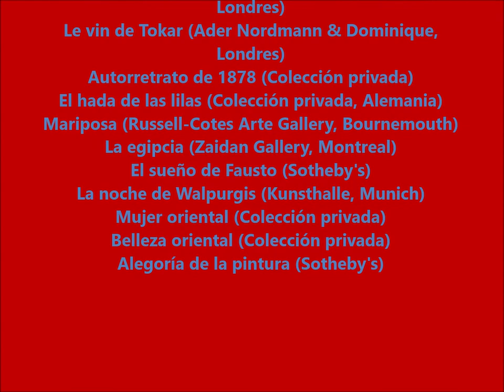LUIS RICARDO FALERO (Granada, 1851; Londres, 1896)